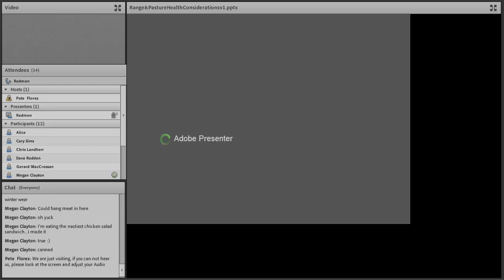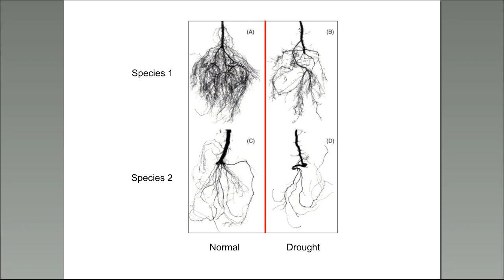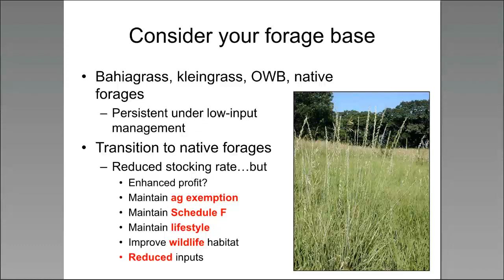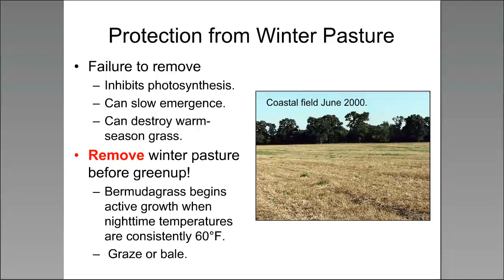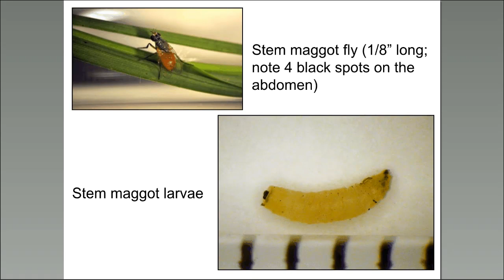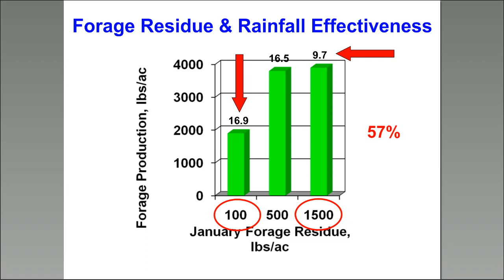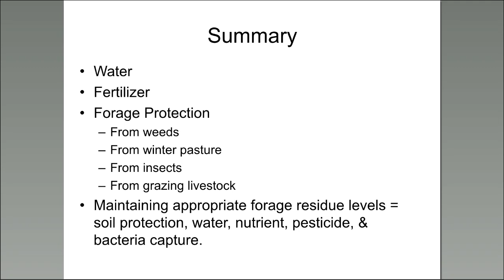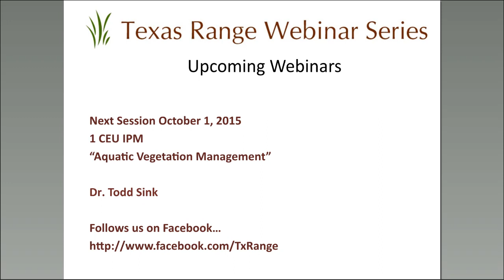Range & Pasture Health Considerations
Presented by Dr. Larry Redmon on September 3, 2015.

Continuing Education Units credit from Texas Department of Agriculture are available for live sessions only.

Regardless of whether you are managing exotic or native forages, there are basic fundamentals all managers should be aware of in order regarding forage management.  Paying attention to these basic strategies helps ensure a vigorous forage base, good livestock performance, a sound wallet, and helps protect the environment.